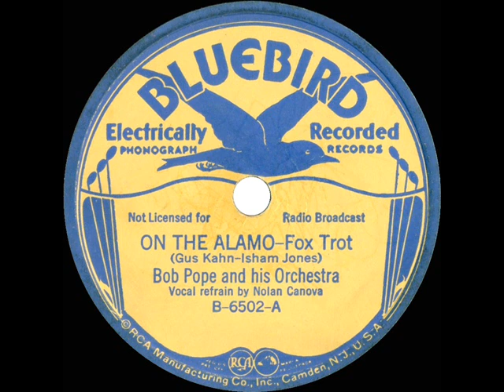1936 Bob Pope - On The Alamo (Nolan Canova, vocal)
From the Rick Colom Collection: Canova also played tenor sax and flute in the Charlotte-based Pope band.

Digital restoration by Bob Moke from the original 78rpm: Bluebird B-6502 - On The Alamo (Kahn-Jones) by Bob Pope & his Orchestra, vocal by Nolan Canova, recorded in Charlotte NC June 2, 1936